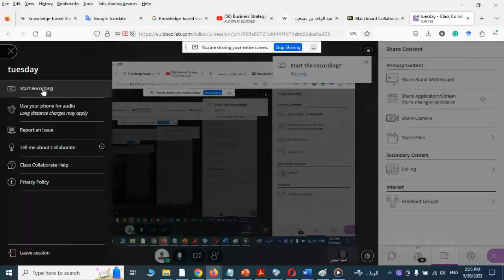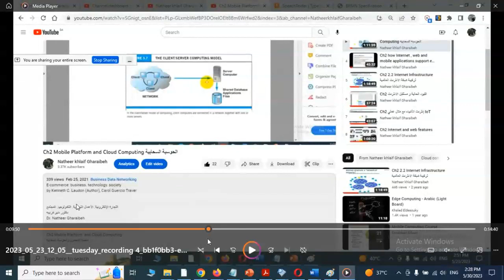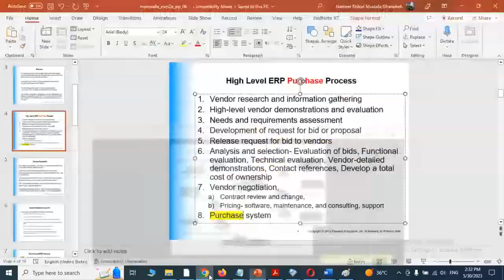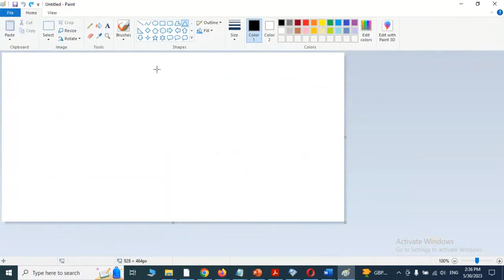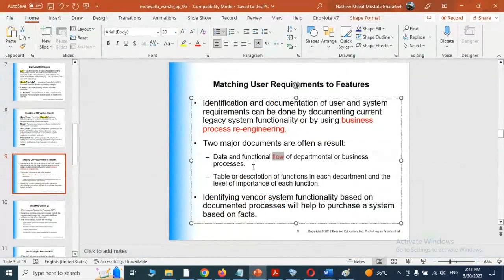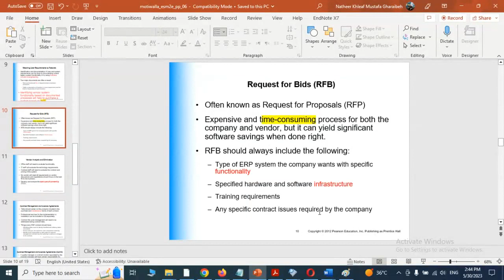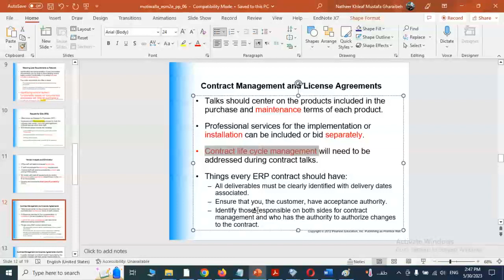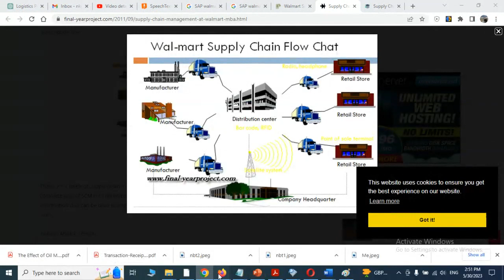Ch6 SOFTWARE AND VENDOR SELECTION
Understand the initial steps in the process for the successful purchase and implementation of an ERP system.
Determine the total cost of ownership and what it is to partner with an ERP vendor.
Understand why the first steps in the purchase of an ERP are critical to the change management process.
Identify the steps involved in negotiating a contract with a vendor.